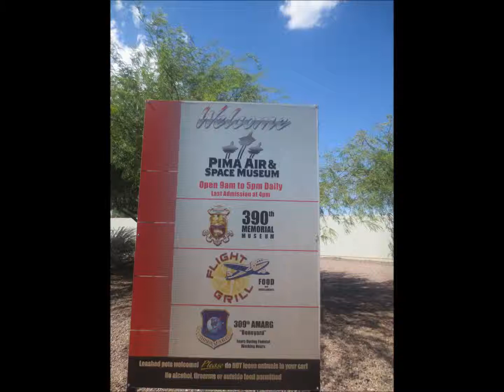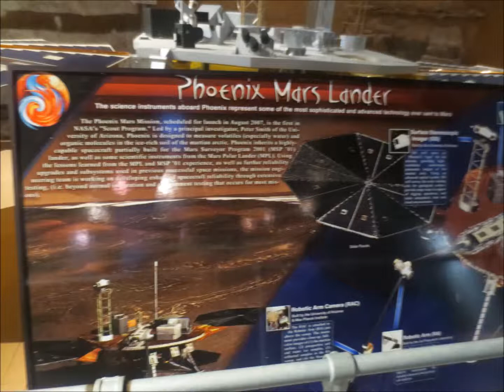Pima Air & Space Museum-2016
Pima Air & Space Museum